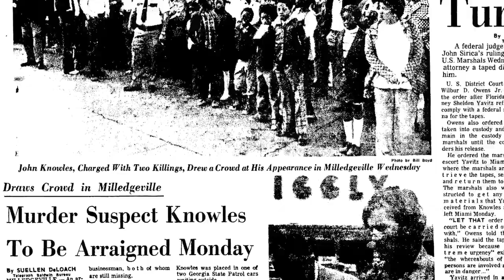1970s 'Casanova Killer' Tied To Many Middle Georgia Victims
Known as the Casanova Killer, Paul John Knowles killed across the country in 1974 including Georgia and Florida. Knowles was to be sent to a Florida prison when he attempted to escape and was shot and killed by a GBI agent near Douglas, GA.

Video by Jason Vorhees/The Telegraph